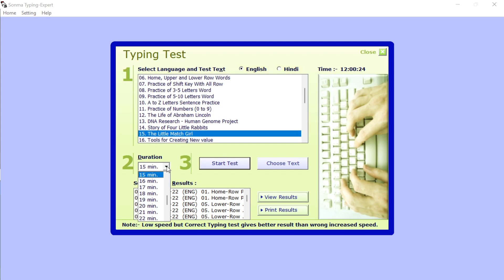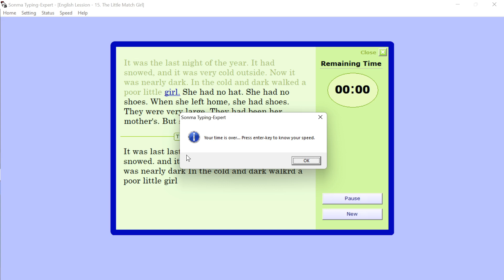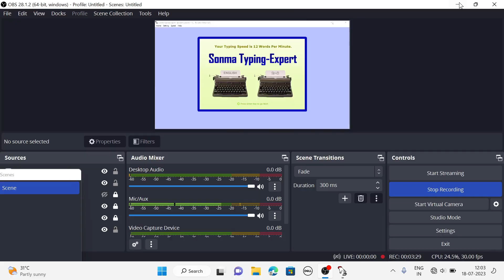Sonma English Typing Exercise - 15. Sonma Typing Me English Typing Kaise Kare. English Typing Course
Aye Watan Tere Liye !! 15 August 2023

***sonma typing software download for PC/Laptop/Mobile Phone/Desktop***

***sonma typing software download kaise kare {Videos}***

PLAYLIST ALL SUB.

                                    2
How To Learn English Typing On Computer Keyboard In Hindi
How To Learn English Typing On Laptop Keyboard
Learn English writing Full Course
How To Learn English Typing At Home Row Part-1
Learn English Typing In 10 Days Day 2 Day 3